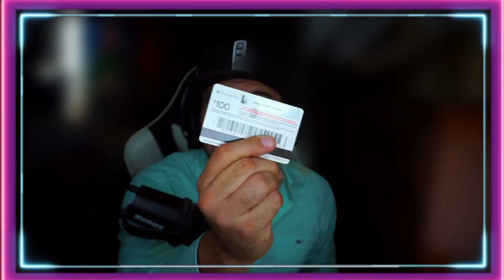mementos no. 20, les dejé un regalo en el video y muchos chistes también.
Les dejé un regalo una tarjeta de google play diamantes pal free comenten si logran obtenerla